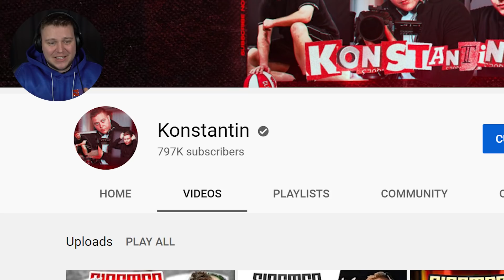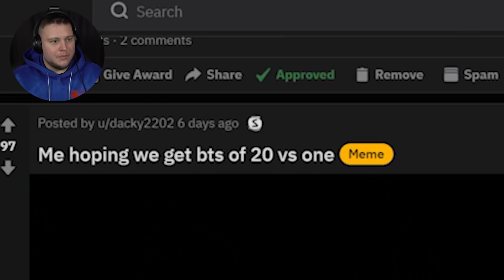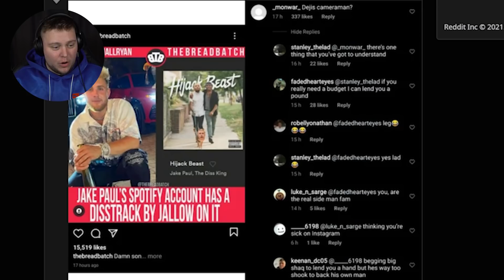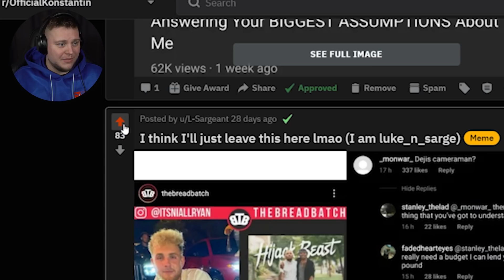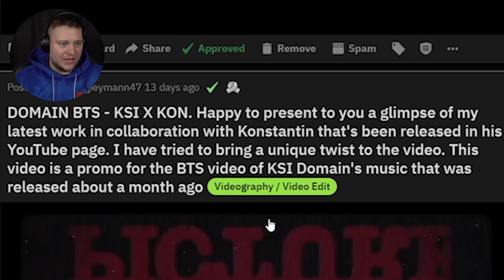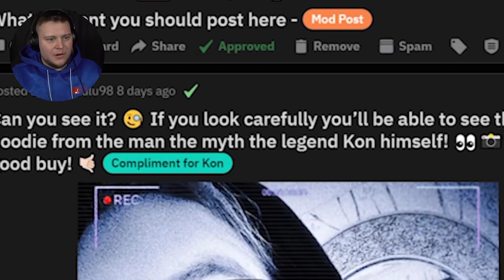KSI & Miniminter Will Get Married ONLY If I....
Install Raid for Free ✅ Mobile and PC and get a special starter pack 💥 Available only for the next 30 days!